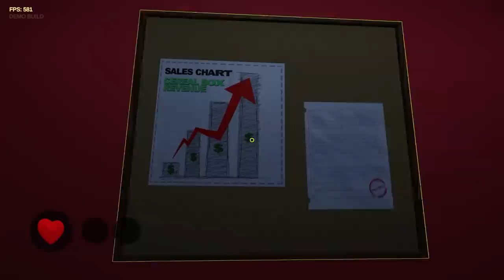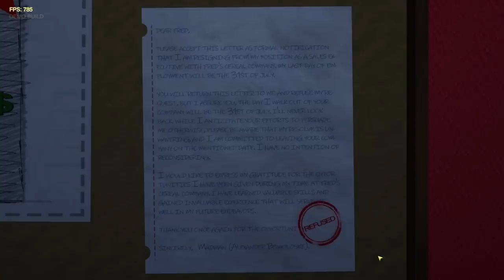DO NOT WORK AT FREDS CEREAL COMPANY.. - Fred's Cereal Company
Fred's Cereal Company a horror game where you enter the chaotic world of a cereal company gone wrong.